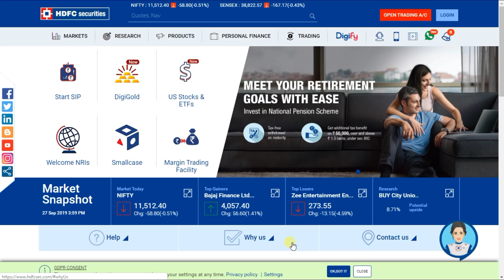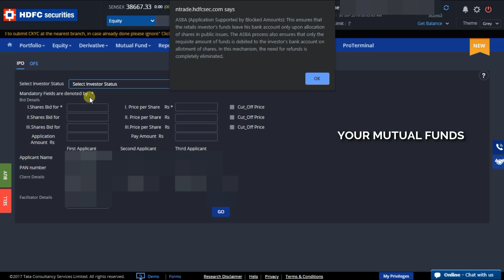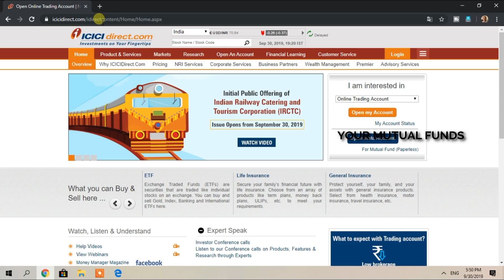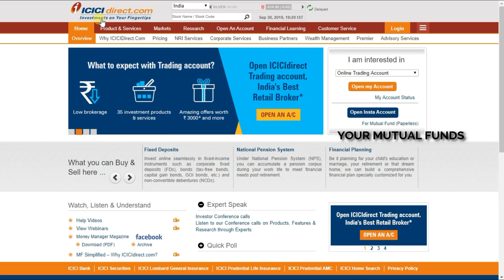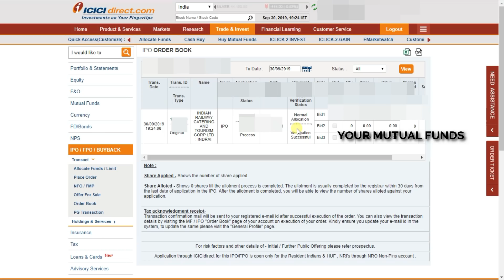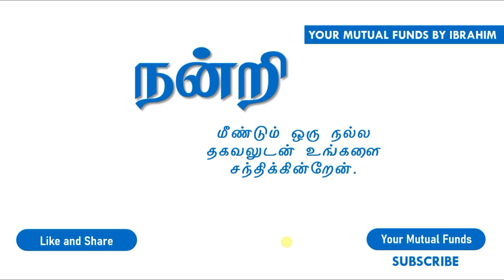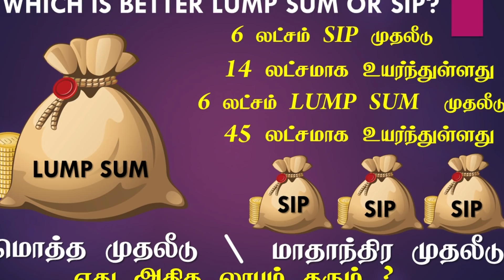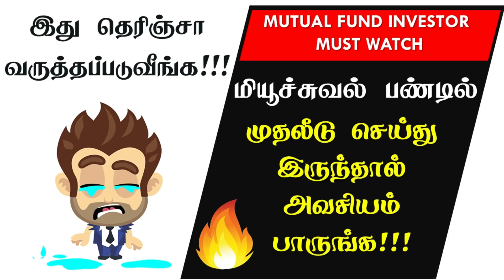IRCTC IPO TAMIL டீமேட் கணக்கு மூலம் எப்படி வாங்குவது HOW TO APPLY IRCTC IPO IN TAMIL